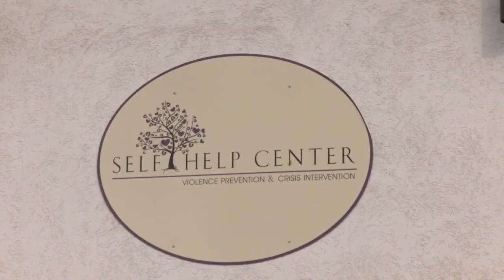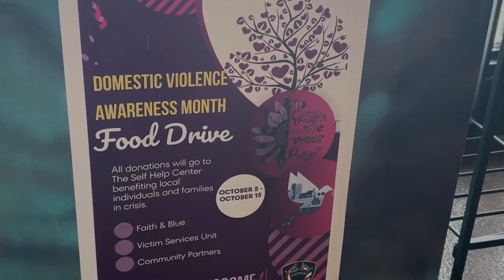Faith and Blue Weekend Food Drive Unites Community for Families in Need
Join us for the Faith and Blue weekend food drive, where law enforcement and faith-based organizations come together to support families in crisis. In honor of Domestic Violence Awareness Month, this event aims to raise awareness and provide essential resources to victims. Community members can donate non-perishable food items at various locations, including the Casper Police Department, Copper Cup Coffee, Hope Church, the Self Help Center, and Casper Pentecostal Church. Let’s work together to make a positive impact in our community!

Casper Police Department
Copper Cup Coffee
Hope Church
Self Help Center
Casper Pentecostal Church